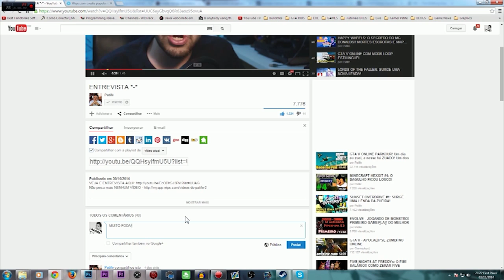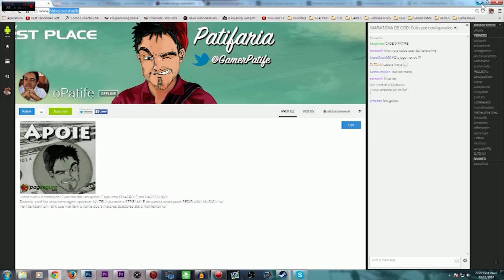GTA V 60 FPS: COMPARAÇÃO COM 30 FPS EM UM TIROTEIO NA GROOVE STREET!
Nesse vídeo de GTA V vou COMPARAR 30 FPS e 60 FPS em um tiroteio na GROOVE STREET! ÉPICO PAGARAI!

Skype: gamer.patife
Valeeu!